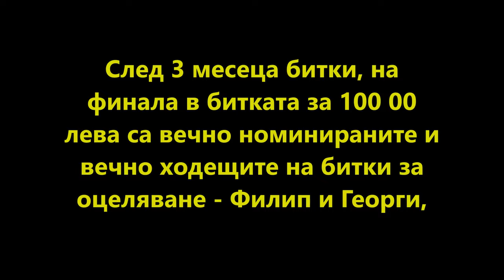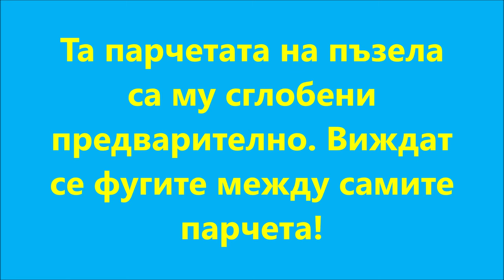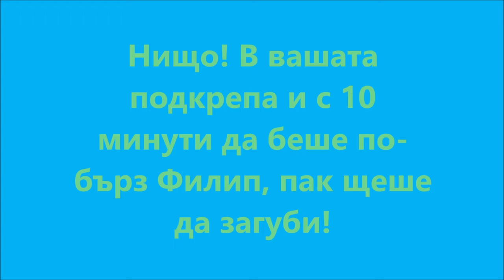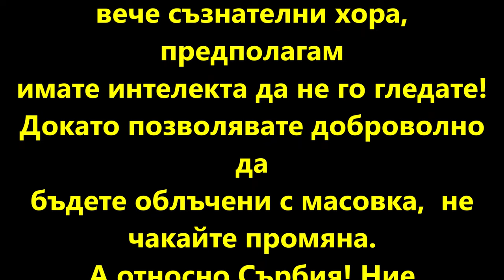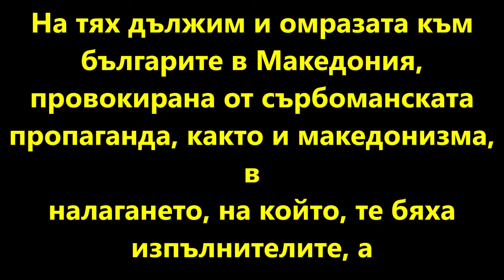Измамата "Игри на Волята" : Вижте как пъзелът на Алекса беше предварително сглобен!